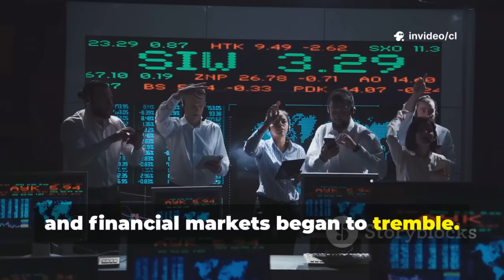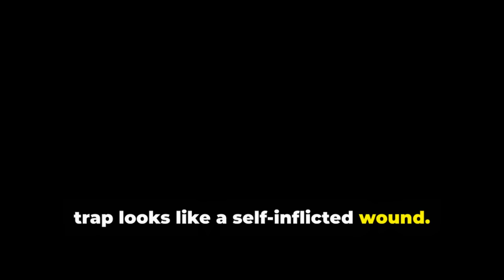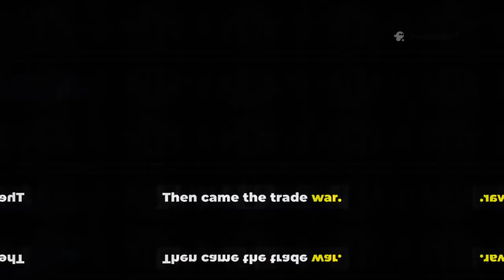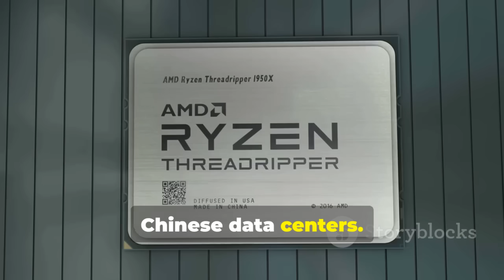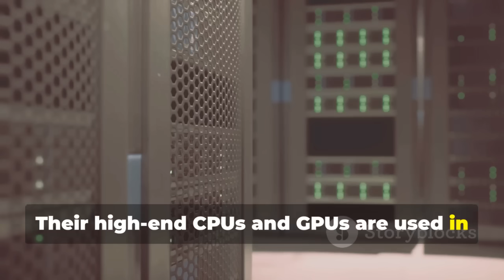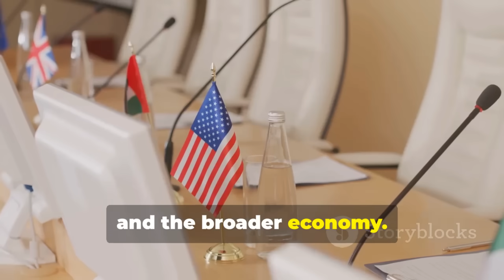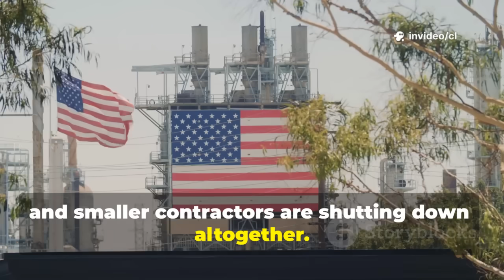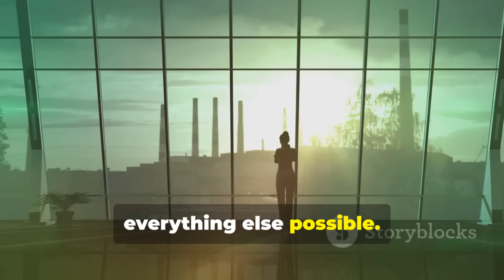China’s Bold Countermove: How Beijing Turned America’s Chip Strategy Against Itself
China has taken bold action by ordering its tech companies to stop buying American-made semiconductors, reshaping the global chip industry and challenging U.S. tech dominance. This video dives into the escalating tech war, exploring how U.S. export controls intended to slow China’s rise may have accelerated Beijing’s push for self-sufficiency. Learn about China’s massive investments in domestic chip research, the impact on U.S. giants like Nvidia and Qualcomm, and the broader economic fallout for both nations. Discover the strategic implications as China asserts independence, redefines supply chains, and sets the stage for a new era in global technology.

OUTLINE:

00:00:00 China’s Bold Countermove
00:02:45 A Decade of Strategy — and Its Unintended Consequences
00:04:41 The Trade War That Backfired
00:05:57 The H20 Gamble
00:08:05 Independence Over Dependency
00:08:58 The Economic Shockwaves
00:10:46 Washington’s Dilemma
00:11:36 Beyond Chips — A Shift in Power
00:12:50 The Industrial Repercussions
00:13:42 The Global Ripple Effect
00:14:34 The Bigger Question
00:15:35 Closing Reflection